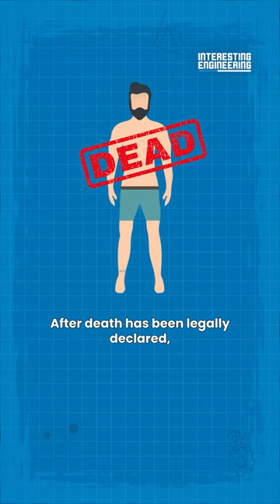Cryogenic Sleep: Will We Finally Be Able to Cheat Death?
Cryogenic sleep is a cornerstone of science fiction; with new facilities opening, it's only fitting that we examine the latest developments in this field.